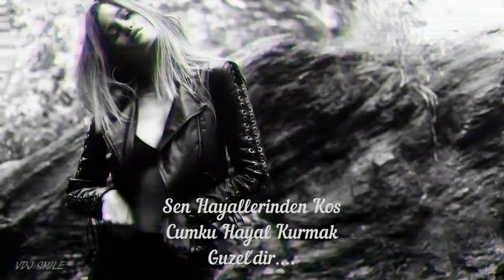Doğan Çetin - Turkey Of Violin (Deep House Mix)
🔥  Dogan Cetin 'nin Düzenlemiş olduğu ' Turkey Of Violin' adlı remix yayında.